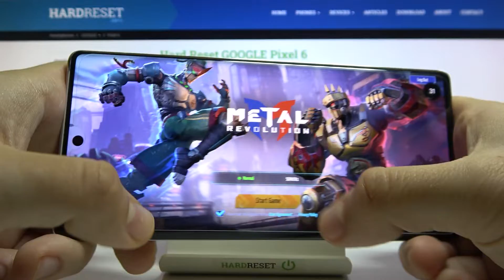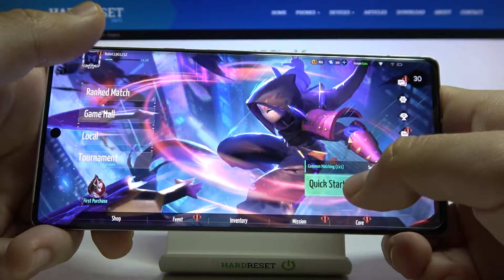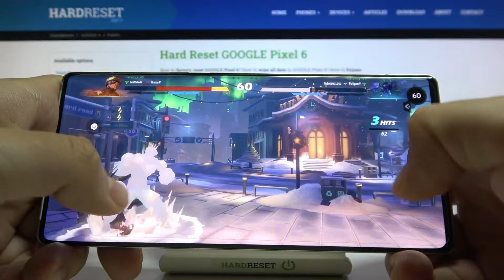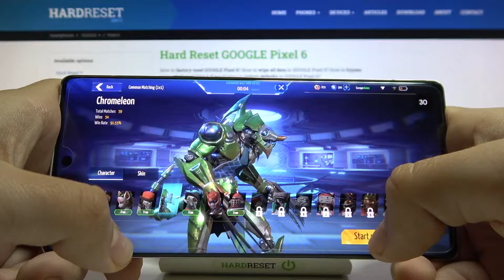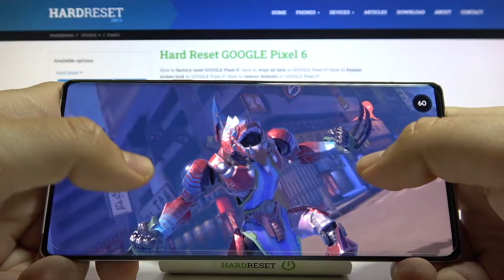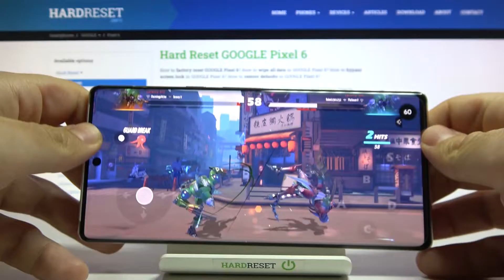Metal Revolution Performance Test on Google Pixel 6 - Gameplay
Watch this short gameplay video to find out yourself, if playing Metal Revolution on Google Pixel 6 will be satisfying for you enough to buy the presented smartphone. Let’s discover with our short guide how good and efficient is presented Google Pixel 6.

How Metal Revolution works on Google Pixel 6?  How to measure Metal Revolution performance on Google Pixel 6? How to check Metal Revolution settings? How fast is Google Pixel 6? How efficient is Google Pixel 6?
Build Glass front (Gorilla Glass Victus), glass back (Gorilla Glass 6), aluminum frame

Google Pixel 6, Google Tensor, 8 GB RAM, max, performance check, max settings, quality, settings, test, game, performance, fps, max performance, Metal Revolution